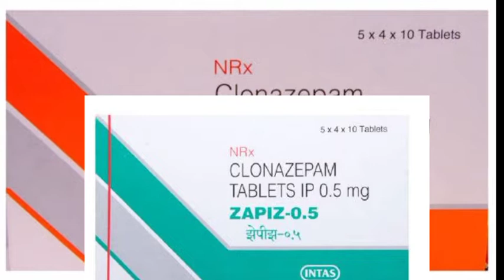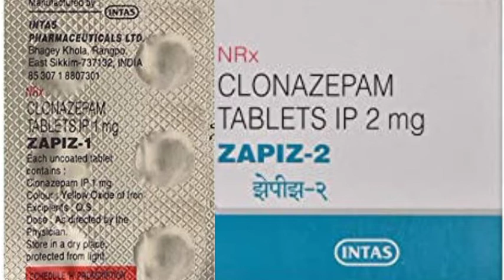Zapiz Tablet Use in Hindi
Zapiz Doctor के निर्देश पर हि लेना चाहिए।
in this video
We know How to Use Zapiz Medicine
Benifits
Doses
Side Effects
and
Precautions